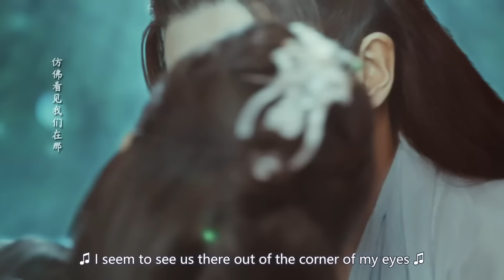女主為拉攏盟友，竟施展法力在半空強吻美男人魚 🍿 Chinese Television Dramas | 迪麗熱巴 任嘉倫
Croton | YJCXS